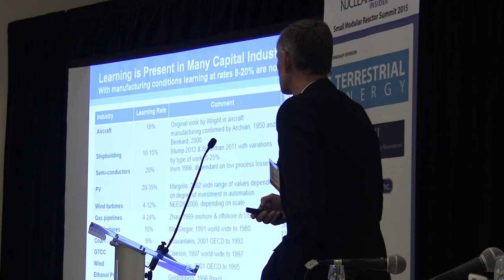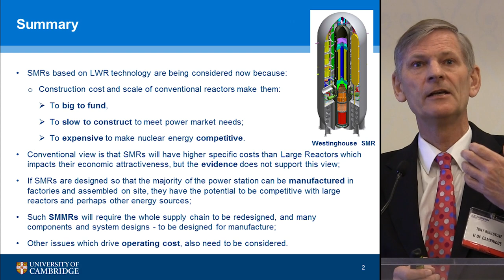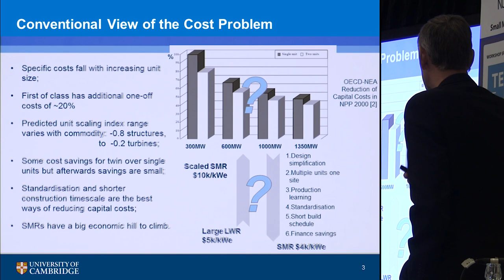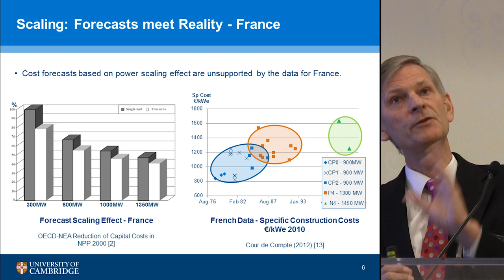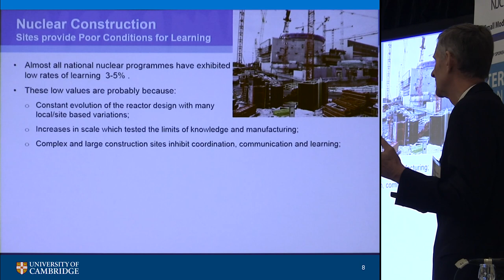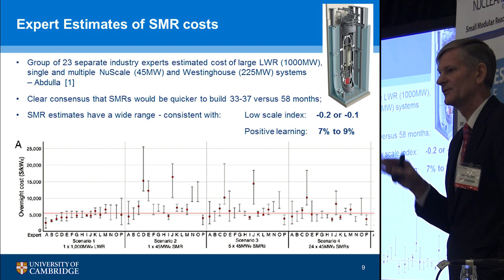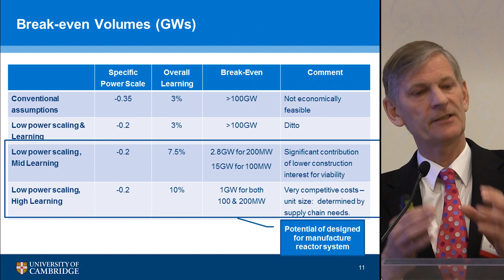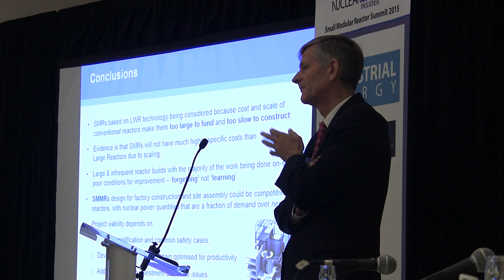Tony Roulstone - Nuclear's Economy of Scale vs Volume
"Making Small Modular Reactors a Reality - Economy of Scale v Economy of Volume" was a presentation delivered by Tony Roulstone at the 5th annual SMR summit in 2015.

Tony reviews French data regarding their 58 reactors, and why costs climbed and fell during their production. France's deployment was in contrast to USA's 100+ reactors which saw little standardization during construction.

SMR offer the potential for enormous economies of volume production, but the process must be tailored to capture those savings. So Tony coins the term "SMMR - Small Modular Manufactured Reactors".